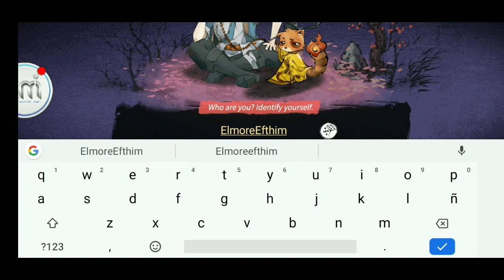YOKAI: SPIRIT HUNT soft lunch (EU) quick gameplay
Disaster struck in Xiangfu 1st Year (AD 1008)
It was the enthronement ceremony of Emperor Song Zhenzong, with the company of the Grand Master of Taoism.

All of a sudden, a rift cracked in the sky, endless demons and yokai gushed out and the Altar was full of dead bodies in a snap of fingers!

In the midst of chaos, Emperor Song Zhenzong and the taoists vanished into the ether...
Evil demons and yokai roared to victory.

"The Eight Demon Masters were back!"

＊Features

👺 Original Manga Style & Intriguing Plots for Everyone
Yokai: Spirits Hunt narrates the main stories in a manga style, entering the Yokai-invaded world from the first-person view of protagonist Jiang Zhuo Yue. You can experience exotic environments and authentic ink painting art-style as you travel along the world map! Tons of stunning graphics and original hand-drawn artwork are for you to discover!

👺Brand-New Turn-based Strategic Battles
Everyone can enjoy and experience the most innovative and unique gameplay in the game.
During the battles, gamers can move their yokai just like traditional Turn-based Strategic Battles Game to have a fight. And thoughtful formations and movements can bring you particular feelings in Yokai. Let’s team up the most powerful team to win every battle.

👺Summon Unique Yokai and Unlock Their Stories
Hunt down and dispatch yokai in exquisite battling scenes!
Collect over 70 distinct characters in Asian folklore to discover their own unusual skills and side stories!

👺Explore the Mysterious Yokai Realm
Follow the quests of the young spirit master as he sets foot on an unforgettable journey!
During the exploration, players can move the character freely to hunt yokai and gain EXP.
Also, collect chests and pots to get more items.
Be careful of the yokai, or ghosts and demons along the way, they are ready to play tricks on you!

👺Challenge PVE & PVP Combat
Power up and evolve your yokai to battle for your cause!
Create strategic party combinations, count your moves just right and battle with quick tap controls!

It’s time to get moving—your spiritual adventure awaits you!
“Summon me, Master!” 👹